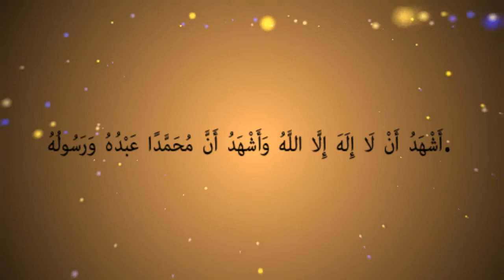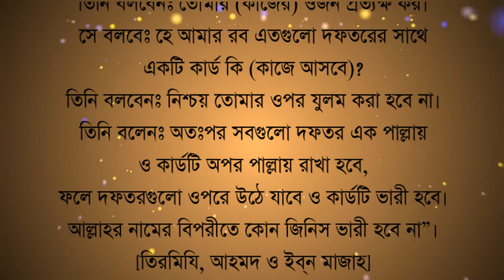সহিহ হাদিসে কুদসি - হাদিস নং ১৫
আব্দুল্লাহ ইব্‌ন আমর ইব্‌ন আস (রাঃ) থেকে বর্ণিতঃ

রাসূলুল্লাহ (সাল্লাল্লাহু ‘আলাইহি ওয়া সাল্লাম) বলেছেনঃ “কিয়ামতের দিন আল্লাহ তা‘আলা আমার উম্মতের এক ব্যক্তিকে সবার সামনে নাজাত দিবেন, তার সামনে নিরানব্বইটি দফতর খোলা হবে, প্রত্যেক দফতর চোখের দৃষ্টি পরিমাণ লম্বা। অতঃপর তিনি বলবেনঃ তুমি এর কিছু অস্বীকার কর? আমার সংরক্ষণকারী লেখকরা তোমার ওপর যুলম করেছে? সে বলবেঃ না, হে আমার রব। তিনি বলবেনঃ তোমার কোন অজুহাত আছে? সে বলবেঃ না, হে আমার রব। তিনি বলবেনঃ নিশ্চয় আমার নিকট তোমার একটি নেকি রয়েছে, আজ তোমার ওপর কোন যুলম নেই, অতঃপর একটি বেতাকা/কার্ড বের হবে, যাতে রয়েছেঃ

أَشْهَدُ أَنْ لَا إِلَهَ إِلَّا اللَّهُ وَأَشْهَدُ أَنَّ مُحَمَّدًا عَبْدُهُ وَرَسُولُهُ.

তিনি বলবেনঃ তোমার (কাজের) ওজন প্রত্যক্ষ কর। সে বলবেঃ হে আমার রব এতগুলো দফতরের সাথে একটি কার্ড কি (কাজে আসবে)? তিনি বলবেনঃ নিশ্চয় তোমার ওপর যুলম করা হবে না। তিনি বলেনঃ অতঃপর সবগুলো দফতর এক পাল্লায় ও কার্ডটি অপর পাল্লায় রাখা হবে, ফলে দফতরগুলো ওপরে উঠে যাবে ও কার্ডটি ভারী হবে। আল্লাহর নামের বিপরীতে কোন জিনিস ভারী হবে না”। [তিরমিযি, আহমদ ও ইব্‌ন মাজাহ]